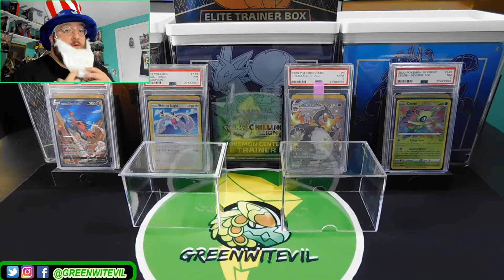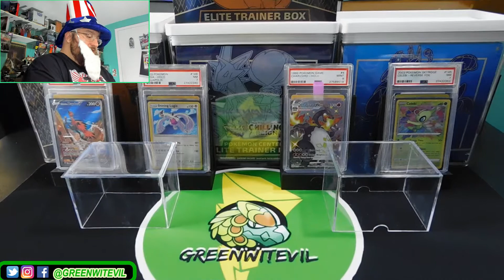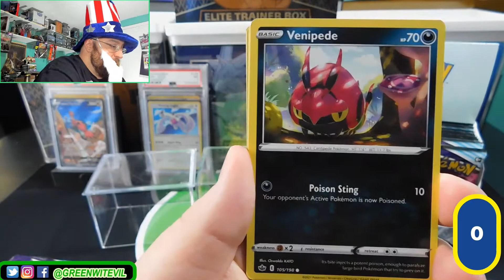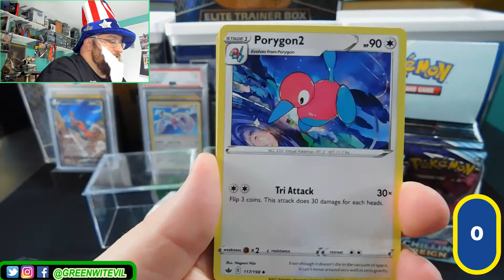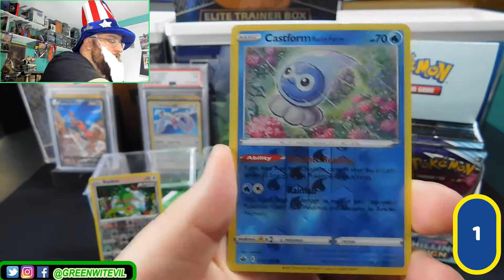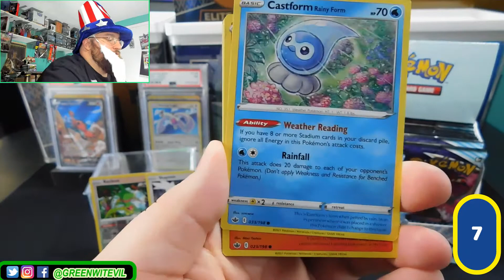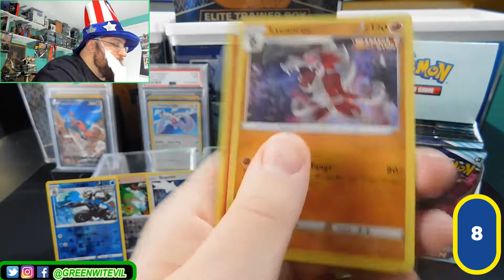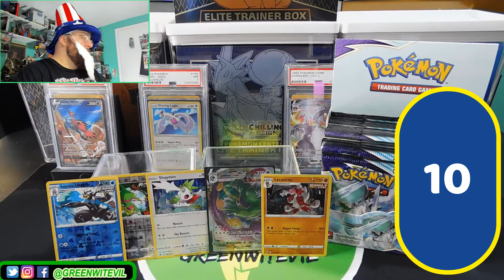Chilling Reign Open Challenge Pack Battle!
Tis the season for another open challenge pack battle! Its a point system battle and all ya gotta do is accept my challenge! Can you beat my pulls in a pack battle?? Lets find out! Enjoy!

PCE!